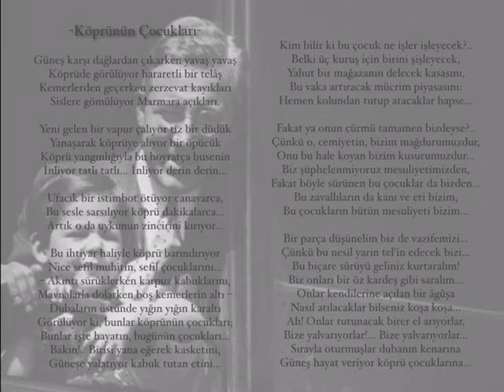Köprünün Çocukları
Şiir        :  Köprünün Çocukları - Sabahattin Ali
Okuyan : Elifsu Ekici
Sınıf      : 9/B
Okul      : İbrahim Cinkaya Sosyal Bilimler Lisesi

Günümüz edebiyatında ihmal edilmiş bir çocuk gibidir şiir. Herkes şiirlere, şairlere hayranlık duyar, onları öven sözler söyler. Ancak birkaç şiir okumayı hatta bile isteye belli bir şairin şiir kitabını almayı çoğumuz ihmal ederiz. Şiir yalnızların uğraşıdır ama istedik ki İCSBL 9.sınıf öğrencileri olarak şiirden doğan yalnızlığımızı sizlerle paylaşalım. Malum olduğu üzere 9.sınıf Türk Dili ve Edebiyatı dersinin ünitelerinden biri şiir. Şiirle ilgili öğrenmemiz gerekenleri öğrendik, okumamız gerekenleri okuduk. Lakin şiire dokunup şiiri yaşamadıktan sonra bu kazanımların bir anlamı olmayacaktı. Bu nedenle öğrencilerimle şiir klipleri oluşturmaya karar verdik. Dileyen istediği şairi ve şiirini seçebilir, bu şiirlere de istediği fonu ve müziği kullanabilir diye de kendimizi özgür bıraktık. Öyle ya şiir dizginlenmeye, zorlanmaya gelmez hemen büyüsünü kaybederdi. Hazırlayanların tercihlerine ve düzenlerine çok müdahale etmeden çıktığımız bu yolda seksene yakın şiirle tanıştık. “Gizli şiir sayısı gizli işsiz sayısından aşağı değildir. Birçok şiirler varlıklarını duyuramaz kendilerine bir elin uzanmayışına sessizce katlanırlar.” diyor Behçet Necatigil. Elimizin uzandığı şiirleri sunuyoruz sizlere. Yalnızlığımızı keyifle paylaşmanız ümidiyle…
Hatice Hülya YILDIZ
Türk Dili ve Edebiyatı Öğrt. /İCSBL